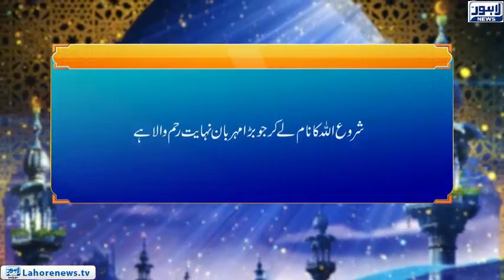Roshni Episode 657 |Surah Al Imran (Gazwa Uhad) 2 | 25 November 2018